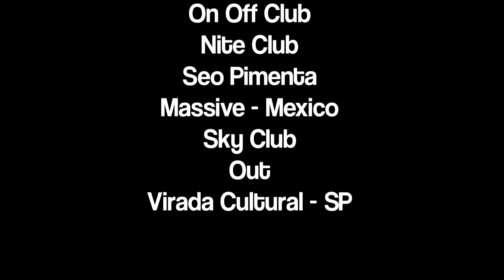Gui Arruda aka Vogue 2012 After Movie (HD)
Track ID: Vogue feat. Laura Whiteside - Dare to Dream (Original Mix)

Thank you for this amazing year, see you soon on my next gigs!

Obrigado por esse ano incrível, nos vemos nas minhas próximas gigs!

Booking and contact
Andrea